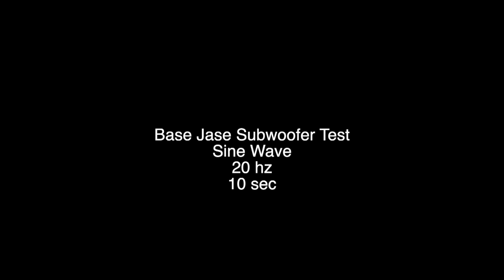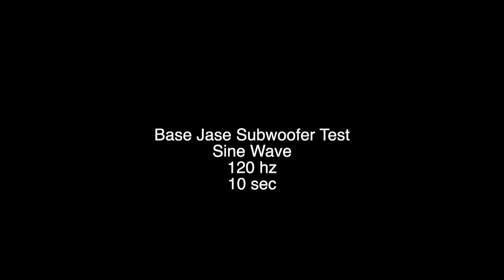Base Jase Subwoofer Test sinewave HD 1080p